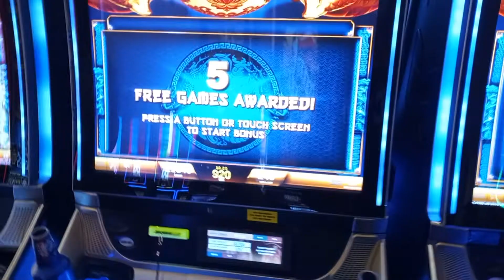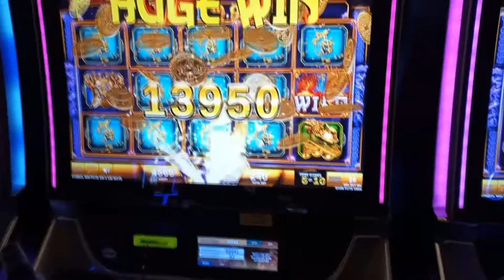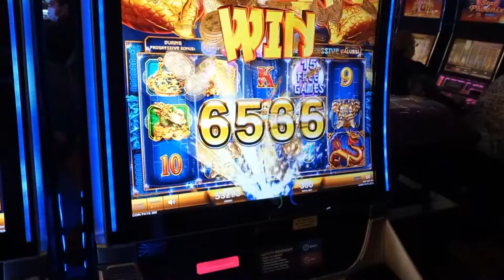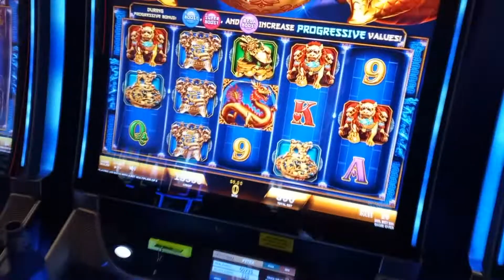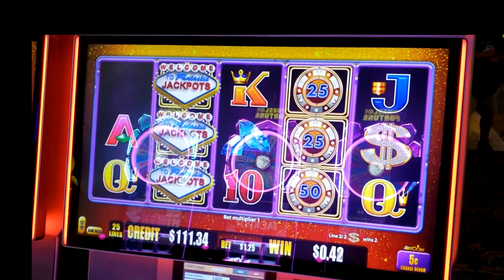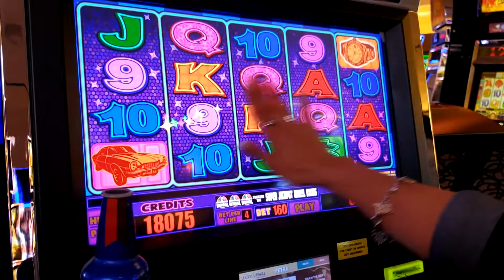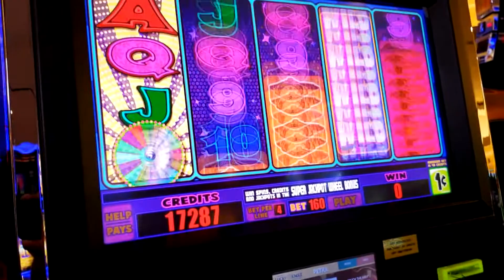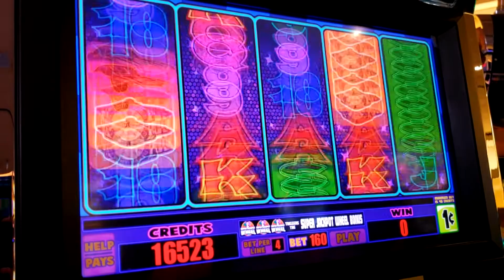FORTUNE COIN AND FANTASTIC JACKPOTS WINS SHE DON'T EVEN REMEMBER WINNING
HELLO YOUTUBE IN THIS SESSION WE JUST TRIED TO GET OUT AND HAVE A GREAT TIME BUT PATTY HAD SOME LUCK SO WE RECORDED SOME WINS HOPE U LIKE THIS VIDEO